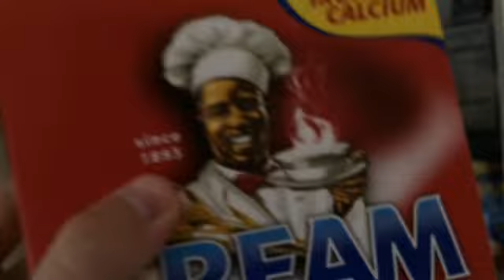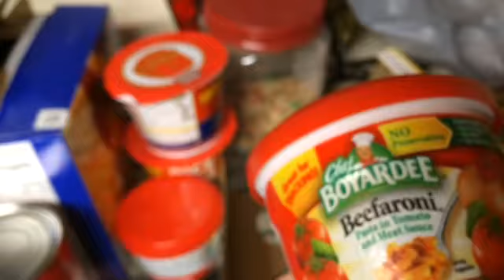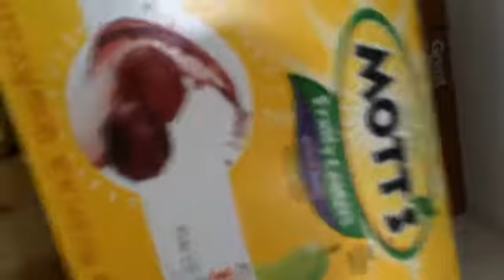Sick Vlog: Breakfast of Champions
The fact is I am sick once again. I don't know how this happened, but all I know is that it was finally time to make a follow up to my Renaissance skit. And while it isn't FilthyFrankTV disgusting, it's still a bit uncanny, so be warned things may get freaky.